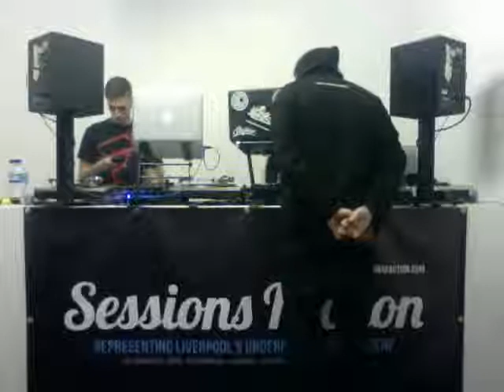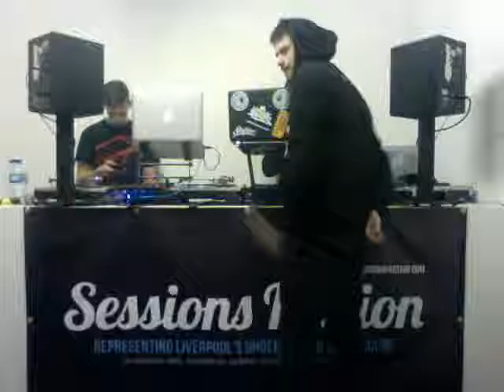Sessions Faction Studio Sessions 25 - Josh Dodd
Add us on Twitter: @sessionsfaction